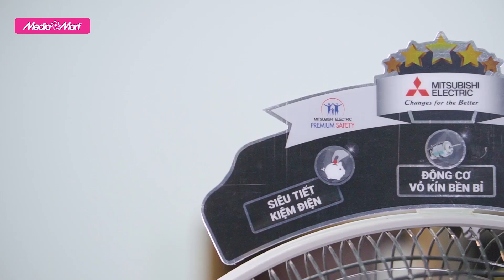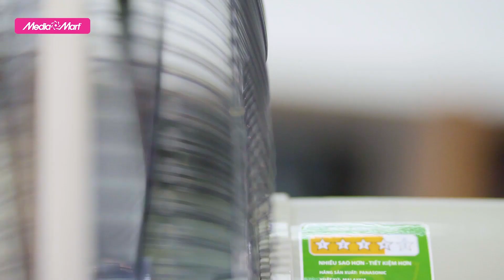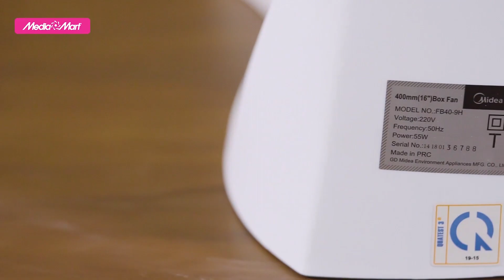Top Quạt điện đang giảm giá xả hàng - đáng mua nhất cuối mùa hè 2018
Quạt điện đang giảm giá xả hàng - đáng mua nhất cuối mùa hè 2018 tại hệ thống điện máy MediaMart:

1. Quạt cây Mitsubishi Ghi LV16RS/RT-CY-GY

2. Quạt cây Panasonic F-409KBE

3. Quạt hộp Midea FB40-9H

Để tham khảo thêm về các mẫu quạt điện mới nhất và các chương trình khuyến mại hấp dẫn, khách hàng có thể truy cập

Tổng đài hỗ trợ miễn phí :
Bán hàng: 19006788
Khiếu nại: 19006741
Bảo hành: 19006743